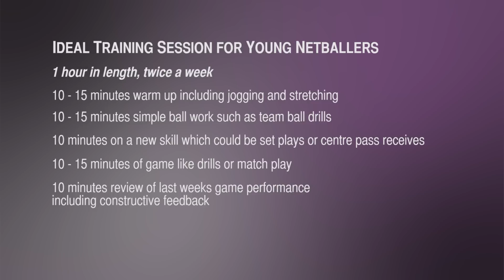Firebirds Skills Video: Tracey Robinson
Watch as Tracey Robinson talks about coaching for young netballers.